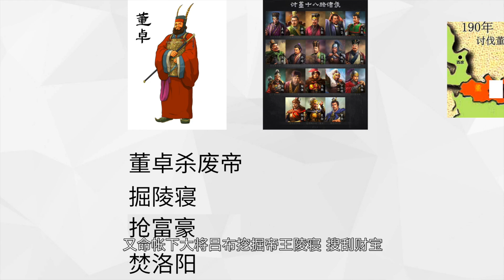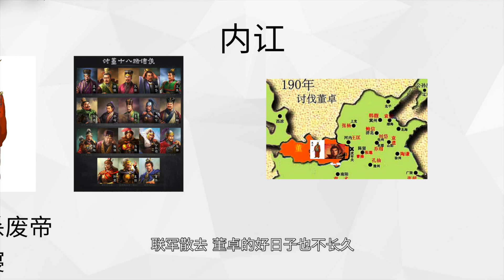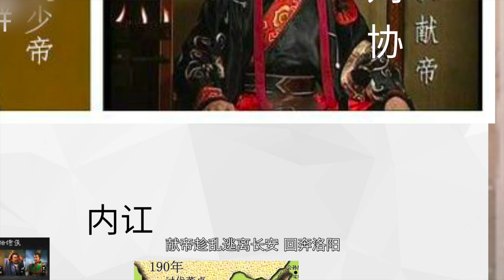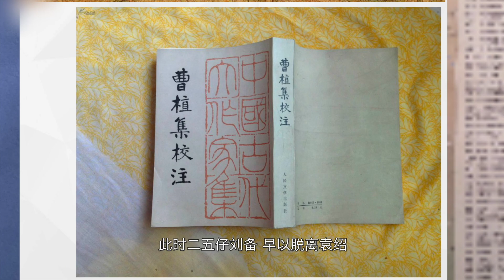【三国】三国历史梳理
三国（220年－280年）是中国历史上位于汉朝之后、晋朝之前的一段历史时期。这一个时期，先后出现了曹魏、蜀汉、东吴三个主要政权。
 190年，汉朝的中央集权制度崩溃，军阀四起，天下大乱。到208年的赤壁之战时，曹操被孙刘联军击败，从此，奠定了三国鼎立的雏型。
 266年2月8日，魏国权臣司马炎迫使魏元帝禅让帝位，建国号为“晋”，史称西晋，三国时代结束，晋朝时代开始。280年，晋灭东吴，统一全国。至此，三家归晋。